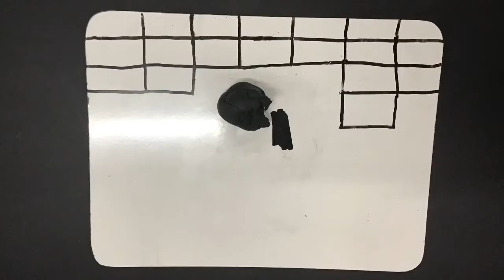ZG2 Action Adventure